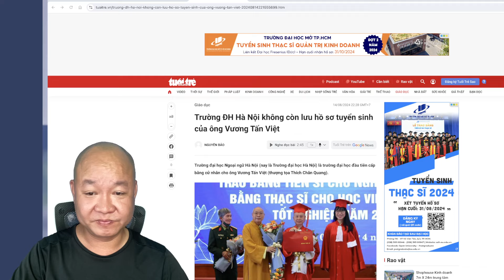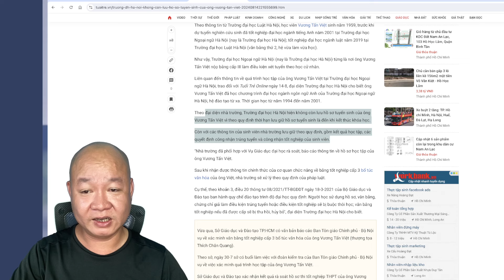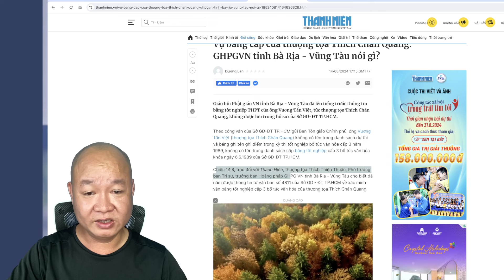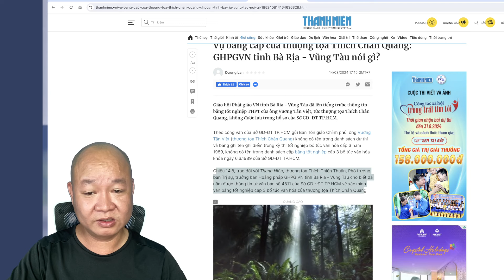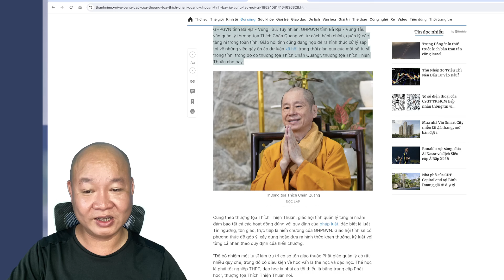🔴 Cập nhật NÓNG: Kinh thật, phủi tay coi như không có gì luôn